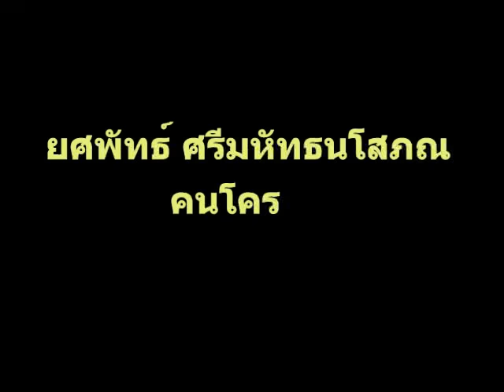สูตร หมักหมูกะทะ ขั้นเทพ เปิดร้านได้เลยจ้า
ชมอาหารอิสาน กินอยู่แบบอิสาน หาของกินแบบอิสานเฮาวิถีชีวิตบ้านนอกแท้ๆ ที่นีเลยจ้า